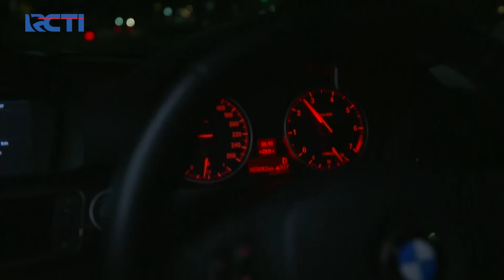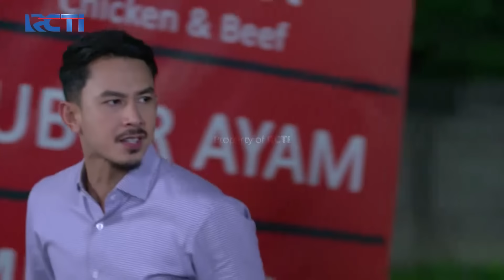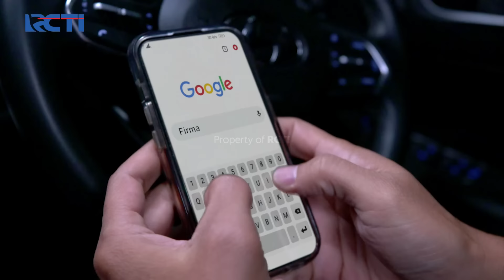SITUASI PANAS! Arga Kebut - Kebutan Dengan Erwin | JANGAN BERCERAI BUNDA | EPS 500/501 | (1\7)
Situasi semakin panas arga hadang erwin untuk mengetahui dimana nabila berada